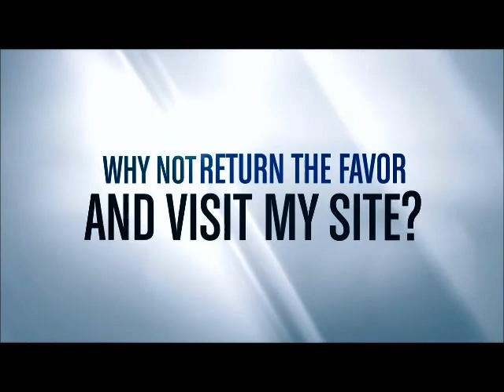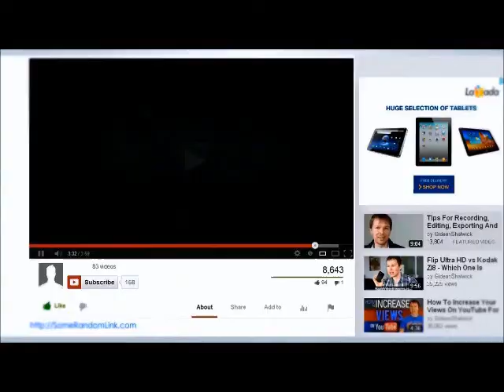How to relax (Gary Foster)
On this video Gary Foster will show you how to relax, regardless of where you are and your environment with a very effective self hypnosis exercise

Anyone can learn how to relax by using his very simple techniques

Also available on 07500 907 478 for telephone calls or text messages